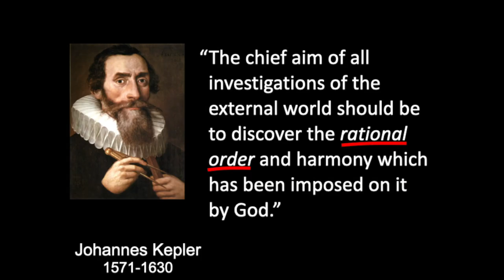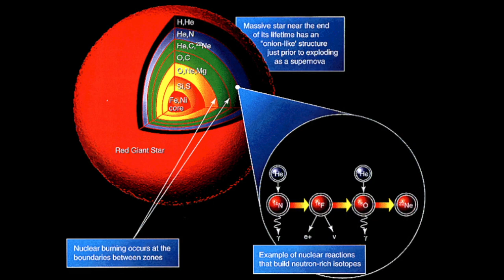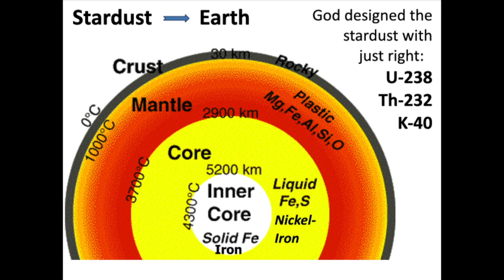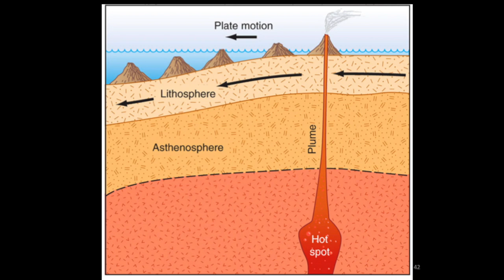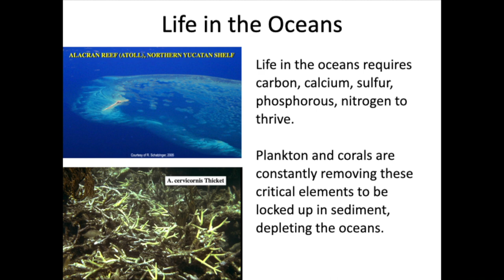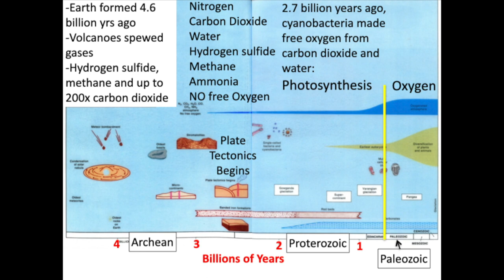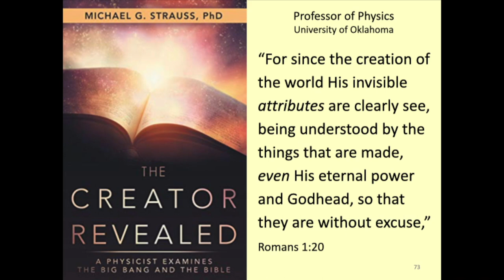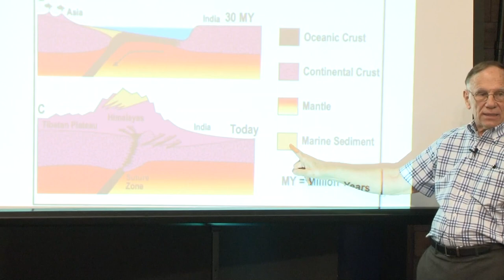“God Designed the Earth for Life” By Dr. Ken Wolgemuth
The history of the earth includes both astronomy and geology.  Several books have been written describing the myriad ways that the earth’s composition and properties are so fine-tuned to make advanced life possible – How to Build a Habitable Planet, The Privileged Planet, Improbable Planet, and Designed to the Core.  This last one covers a comprehensive summary of how the universe of galaxies has a unique history to make it possible for advanced life, with five chapters on our Solar System and the Earth.  I will share some highlights from astronomy, and then focus on Geology of the Earth.  This is God’s creation story of the exquisite fine-tuning of the Earth’s core, mantle, crust, and atmosphere that are unique for life to exist, and for us to be here.  Soli Deo Gloria!